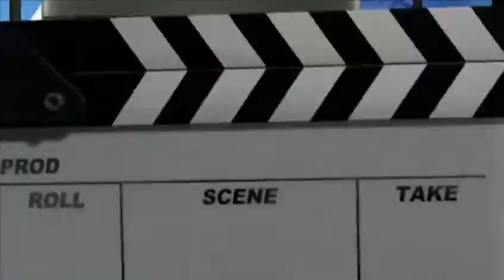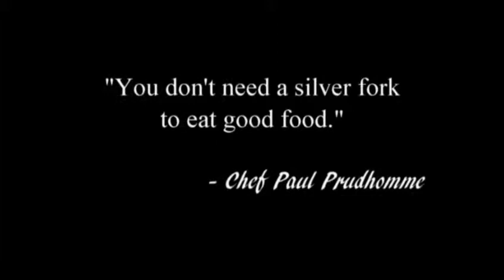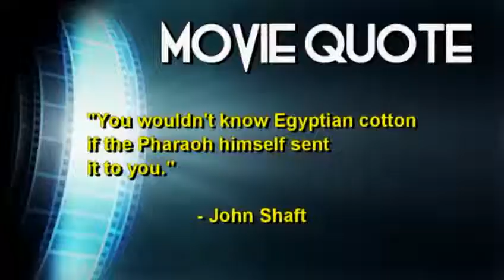What? Zootopia has torture???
Gardner-Webb University's Dr. Casey Delehanty co-authors a study on prevalence of torture in U.S. Movies. Here, he shares details about the genesis of the project and his findings on Cleveland Community College C19TV TV’s Meet Me at the Movies with Noel Thomas Manning & Greg Tillman.

**Footage is used by permission. Noel Manning has been a registered film critic since 1991.